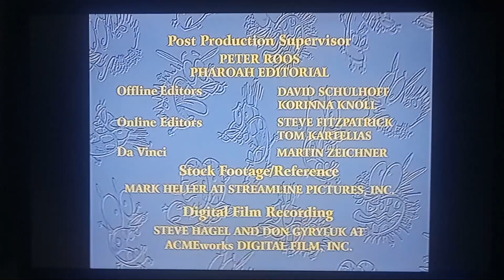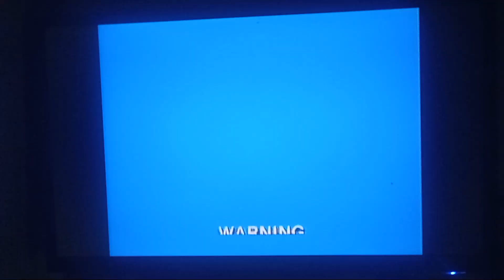Ending To The Episode Of Courage The Cowardly Dog The Great Fusilli